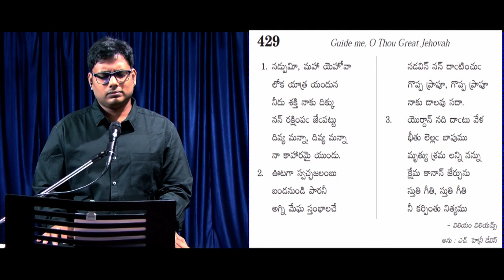nadupumi maha yehova | Pastor Dr Ratan | Live Worship | River Pearl Church